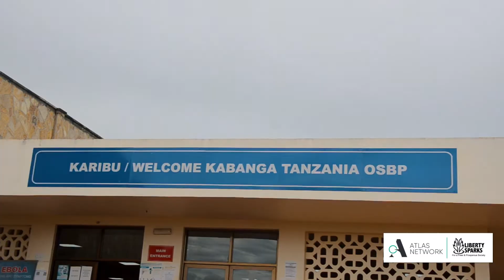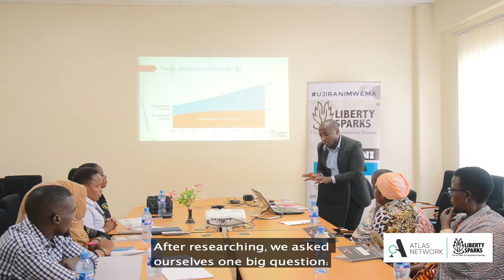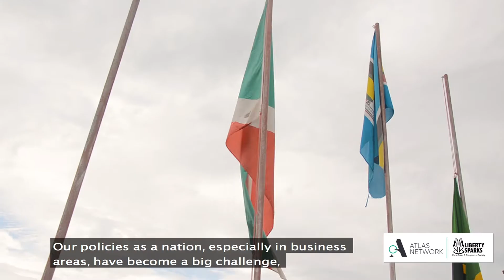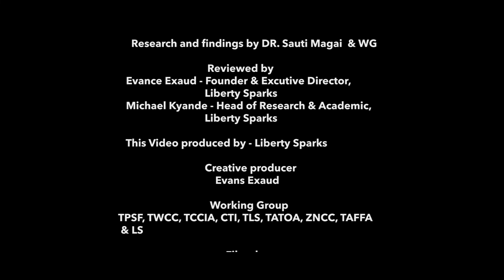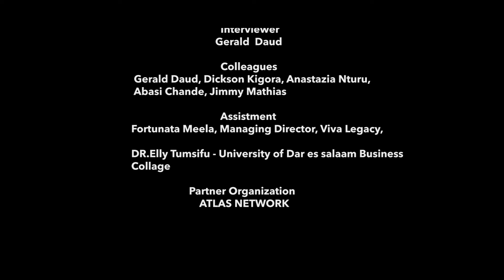Trading Across Borders: Documentary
Tanzania achieved a lower-middle-income economy status in July 2020, reflecting two decades of sustained macroeconomic growth. The country's rich natural endowments and strategic geographic position fostered a diverse economy resilient to external shocks. Tanzania's economy fared better than many regional peers during the COVID-19 pandemic but still suffered significant losses due to a decline in tourism and related services. Through the promotion of the internal investment climate, the government of Tanzania welcomes foreign direct investment. However, over the past several years there was a marked deterioration in the business environment and investment climate. Tanzania ranked 141 out of 190 countries on the 2020 (WB, 2020), the lowest among its regional peers. According to the report, the biggest challenges lie in tax administration, opening and closing businesses, and trading across borders.